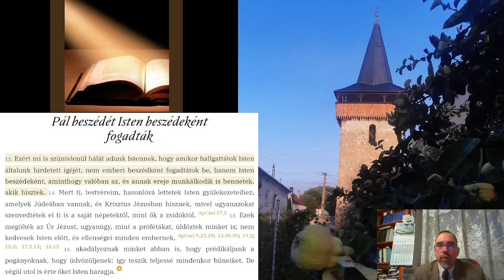2021 10 12 Ige-közösség 1Thessz 2,13-16